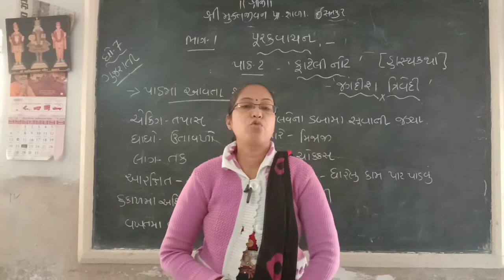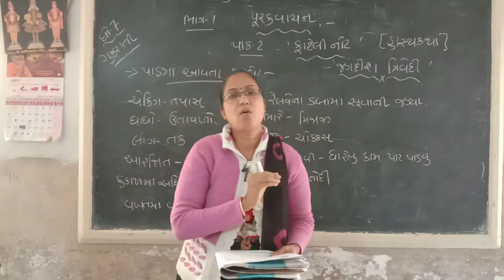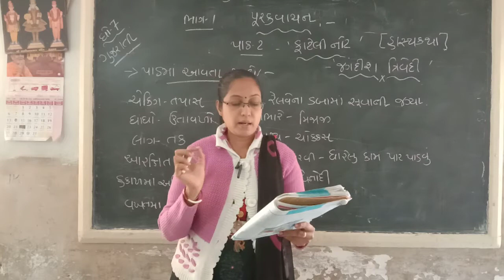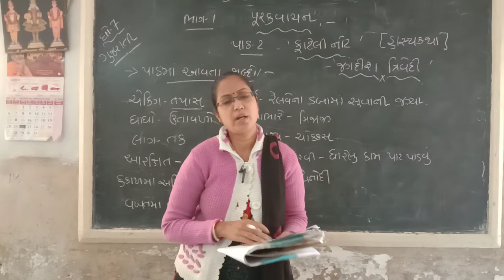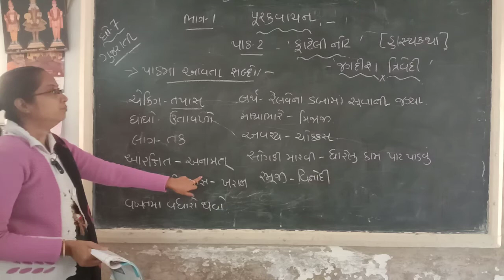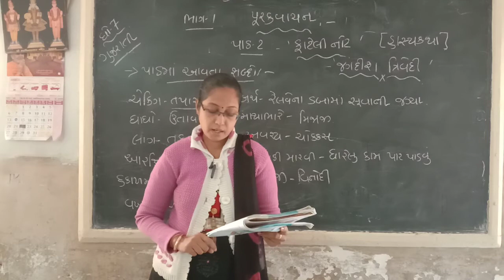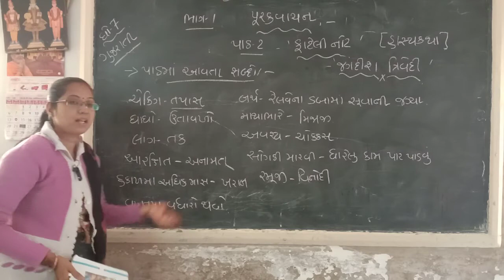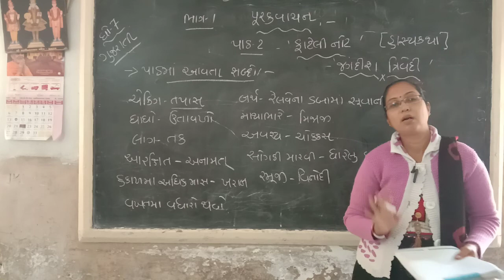STD 7 GUJARATI CH 2 PURKVACHAN